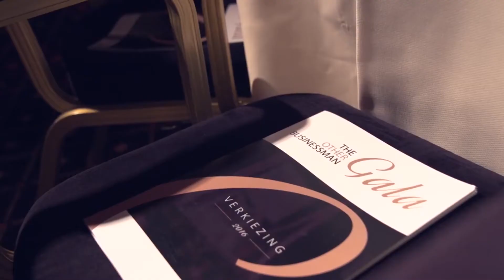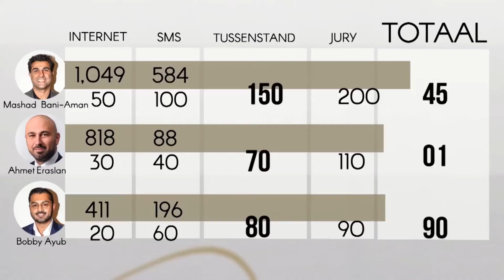Promo The Other Businessman verkiezing 2016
Op zaterdag 19 november 2016 won Dervis Demirtas ‘The Other Businessman 2016’ award voor de beste multiculturele ondernemer van Nederland. Mashad Bani-Aman werd verkozen tot ‘The Other Manager 2016’, de beste multiculturele manager van Nederland. Jurylid Kenaad Tewarie en SER voorzitter Mariëtte Hamer reikten de awards uit tijdens het jaarlijks prestigieuze gala in Grand Hotel Huis ter Duin in Noordwijk. Met de verkiezing wil The Other Network succesvolle multiculturele ondernemers en managers in het bedrijfsleven zichtbaarder maken en culturele diversiteit in de top van het Nederlandse bedrijfsleven stimuleren.